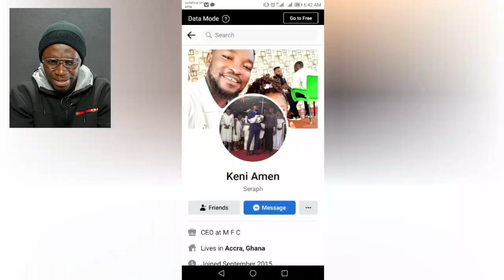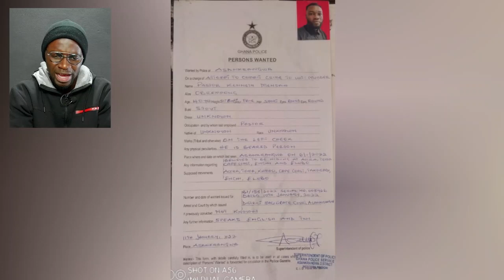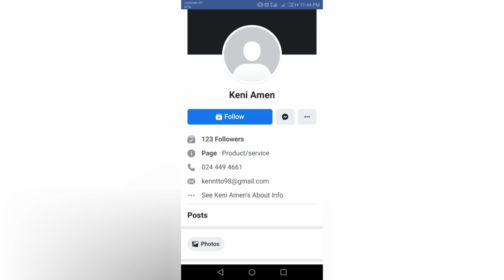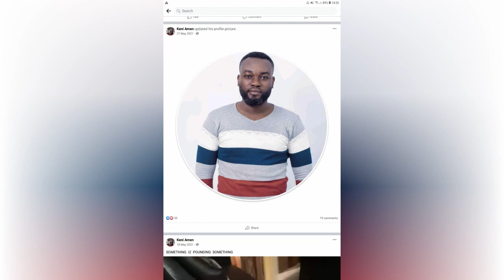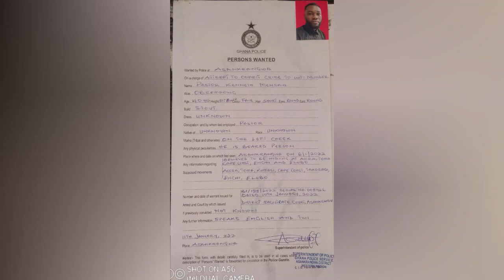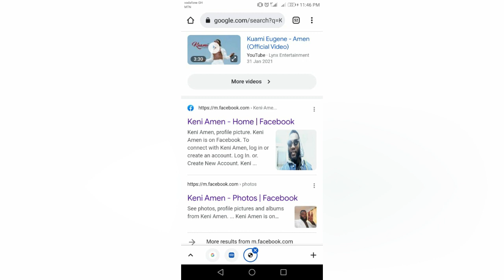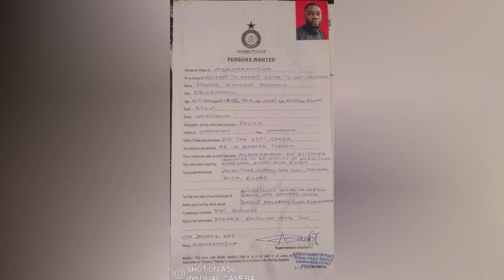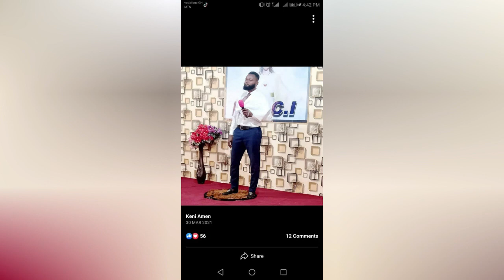Prophet Kenneth wanted by Police hmm